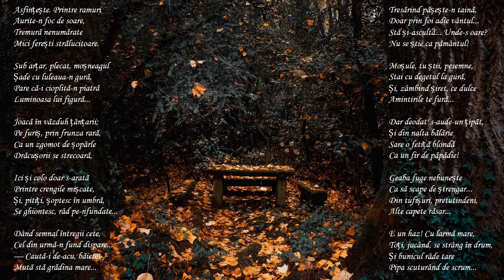Vara de Stefan Octavian Iosif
Bine v-am gasit pe canalul Opere Audio.Aici gasiti videoclipuri cu poezii audio,carti audio si nu numai.Cotinutul este pe bazat pe creatiile autorilor romani ca Mihai Eminescu,Ion Creanga,Ion Luca Caragiale dar si ale autorilor straini - Anton Cehov,Alexander Pushkin,Alexandre Dumas,Jules Verne.

"Nettson - Last Promise" is under a Creative Commons (CC-BY 3.0) license